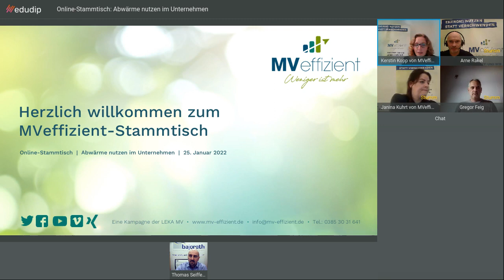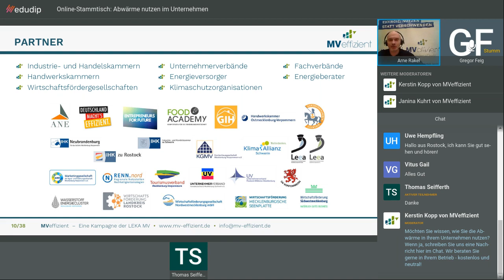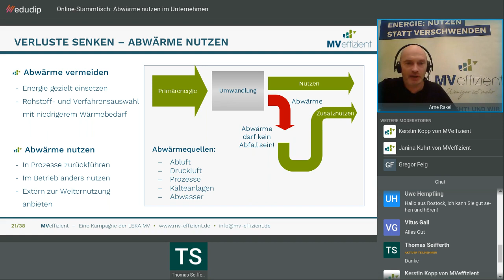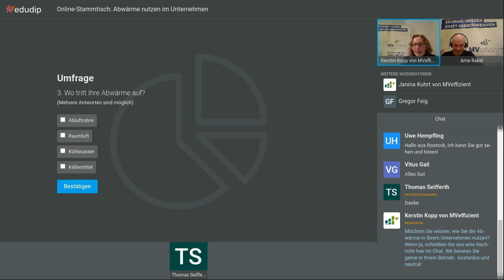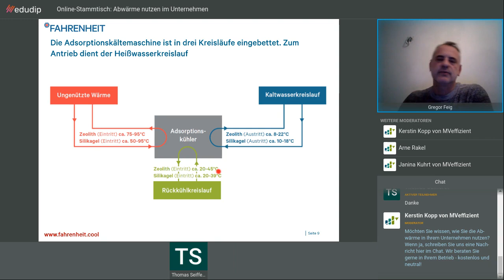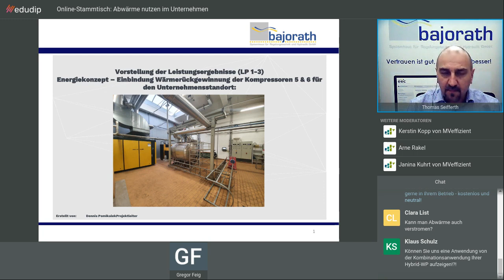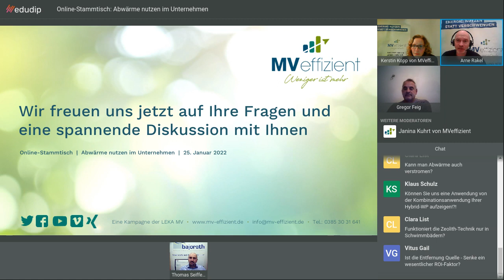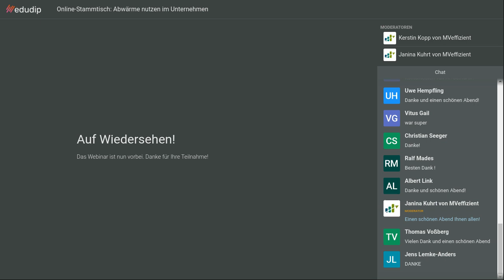MVeffizient-Online-Stammtisch: Abwärme nutzen im Unternehmen - 25.01.2022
Abwärme fällt in fast jedem Unternehmen in irgendeiner Form an und sollte genutzt werden - insbesondere, weil Sie die Energie bereits bezahlt haben und damit Kosten und CO2 einsparen können. In unserem Video stellen wir Maßnahmen für eine sinnvolle Nutzung der Abwärme vor. Mit dabei ist Gregor Feig von Fahrenheit. Er zeigt, wie sich aus Abwärme Kälte erzeugen lässt. Thomas Seifferth von Bajorath Energy Performance Solutions GmbH zeigt am Beispiel, wie  Wärmerückgewinnungsanlagen installiert werden und wie deren Wirtschaftlichkeit aussieht.